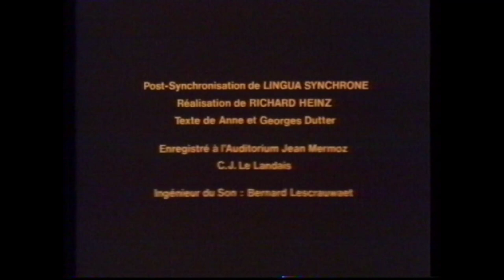TF1 - 3 Janvier 1988 - TéléMago + Début "Sport Dimanche Soir"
Avec les débuts de Thierry Roland sur TF1.